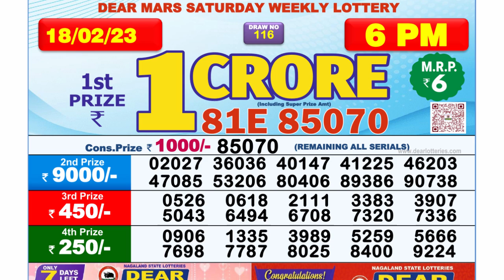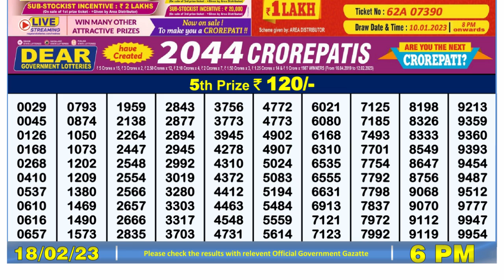🔴Dear Lottery Sambad Live 6pm today 18.02.23 Nagaland State Lottery Result